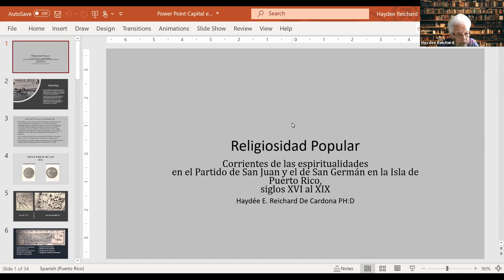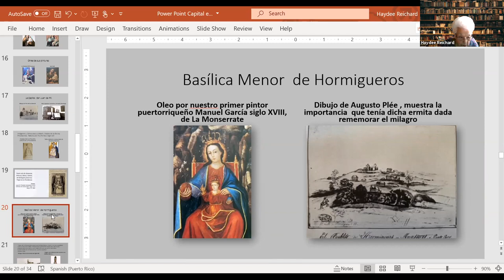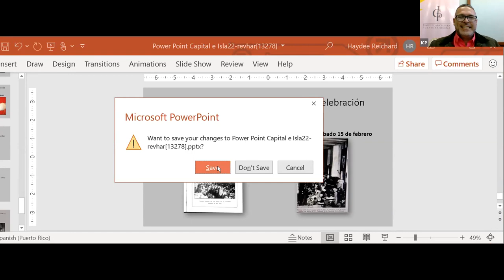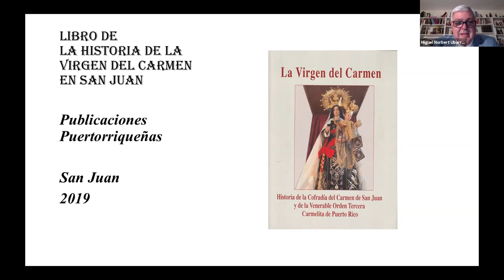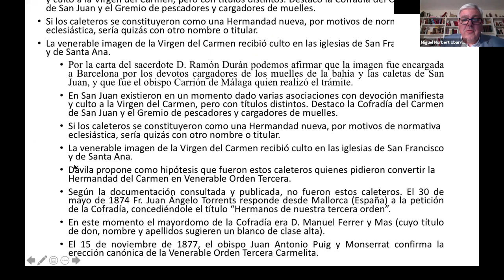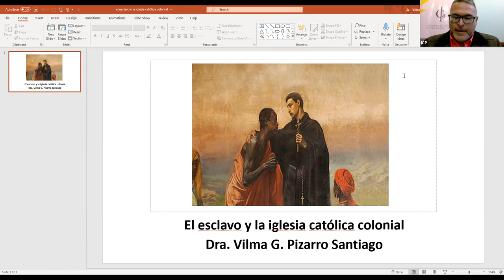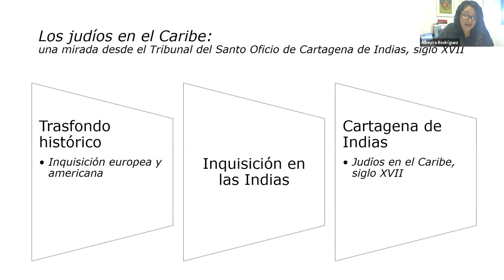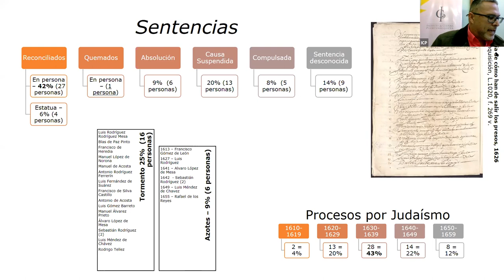Congreso de Historia de San Juan: 500 años de su fundación. Jornada 2 Mesa 2: Siglos XVII y XVIII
Congreso Internacional de Historia de San Juan: 500 años de su fundación

Jornada 2
Mesa 1: Siglos XVII y XVIII
Modera: Pablo L. Crespo Vargas

Religiosidad popular: siglos XVI al XIX / Haydee Reichard

Fundación del convento franciscano / Fray Alfonso Guzmán Alfaro

La devoción a la Virgen de los primeros carmelitas de San Juan / Miguel Norbert Ubarri

El esclavo y la iglesia católica colonial / Vilma Pizarro

Los judíos en el Caribe: una mirada desde el Tribunal del Santo Oficio de Cartagena de Indias, siglo XVII / Albeyra Rodríguez

Producción: Pablo L. Crespo Vargas, Carmen Alicia Morales, ICP, Asociación de Historia del Viejo San Juan